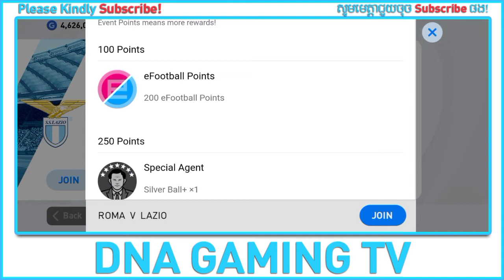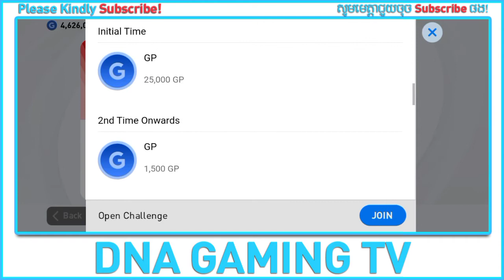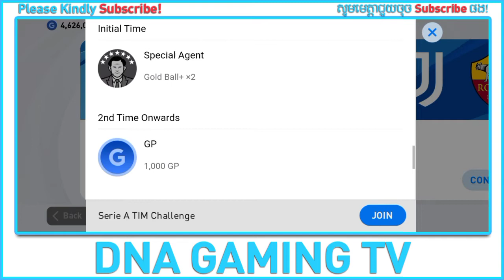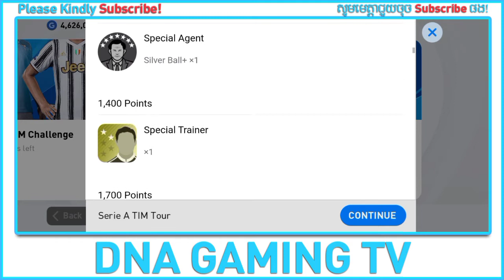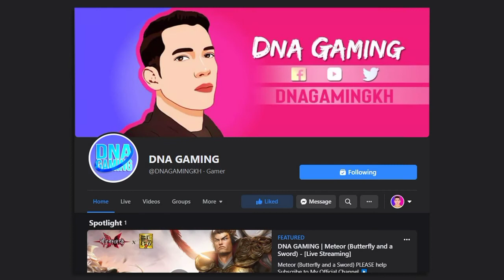PES 2021 | REVIEW UPDATE - MONDAY, MAY 10, 2021 (KHMER)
REVIEW UPDATE - MONDAY, MAY 10, 2021
1) Matchday: ROMA vs LAZIO
► Normal (Reward: EF x 200, myClub Coins x 100
► Preset Team (Reward: EF x 200, myClub Coins x 100)
Total = 2 x Matchday (Rewards: EF x 400, myClub Coins x 200.
2) Open Challenge: 3 x Challenges (GP x 60,000).
3) Event Mode: Serie A TIM Challenge & Tour
► Challenge (Reward: Gold Ball+ x 4, GP x 3,000)
► Total Rewards :GP x 64,000)
4) Box Draw
► Cub Stars: Sere A TIM (Use your GP or myClub Coins to open)
► Legends: Worldwide Clubs Pack
5) Special Agent:
► Club Selection: ROMA
► Club Selection: LAZIO
6) Iconic Moment:
► Manchester United
► S. KAGAWA

Mobile Gameplay
Ace Squad
Gaming
GRIS
Levelhead
Minecraft
Fortnite
Vainglory
Roblox
AOV
ShellFire
ZombsRoyale.io
Mobile Gaming
Mobile Game
Call of Duty: Mobile
GRID Autosport
Nintendo games
Noodlecake Studios
Pokemon Go
PUBG Mobile
Square Enix games
Stardew Valley
The Room series
Among Us
Clash of Clans
Free Fire
Clash Royale
Brawl Stars
8 Ball Pool™
Hay Day
Pokémon Masters
Soul Knight
Marvel: Future Fight
Boom Beach
Summoners War
Heroes Evolved
Heroes Arena
Legend of Ace
Onmyoji Arena
Seven Paladins
Planet of Heroes
Paladins Strike
Extraordinary Ones
War Song
Arena Masters
Survival Heroes
Heroes Unleashed
AOG Mobile
Arena of Glory
Battlelands Royale
Creative Destruction
Most IO style games
Knives Out
Rules of Survival
PES MOBILE
PES 2020
PES 2021
HUNDRED SOUL
MOBA GAME